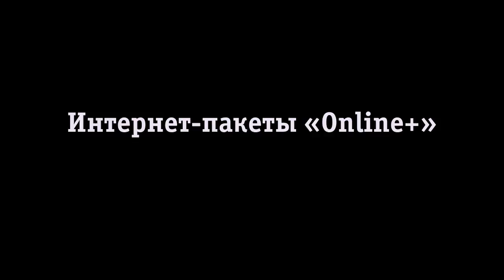Радиоролик Интернет-пакеты Online+ от Beeline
Радиоролик как сопровождение видеоролика, в основу сюжета которого легла история полуночного превращения гаджетов в тыквы из-за сгорания Интернет-трафика (по мотивам сказки "Золушка", использовали голоса саунд-актеров - Феи и Золушки)